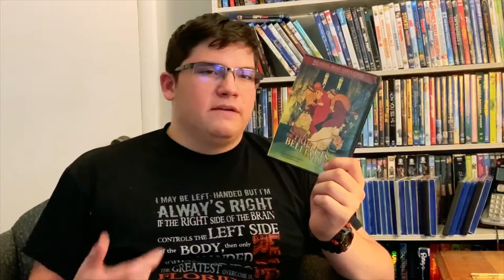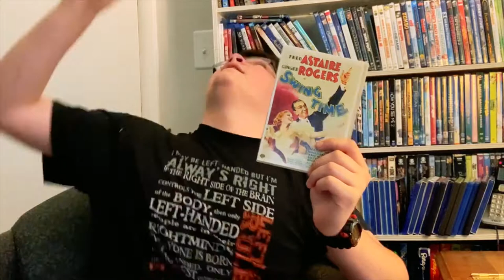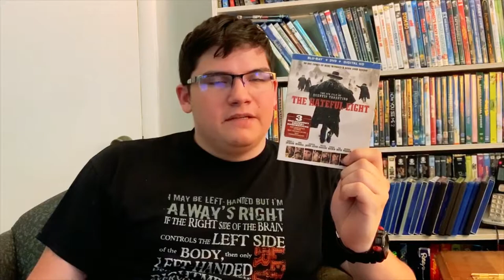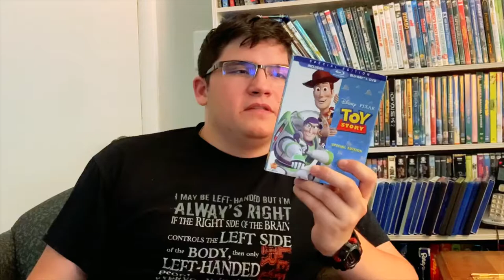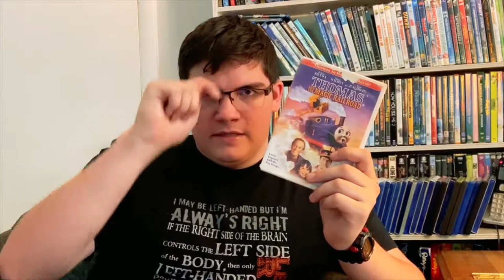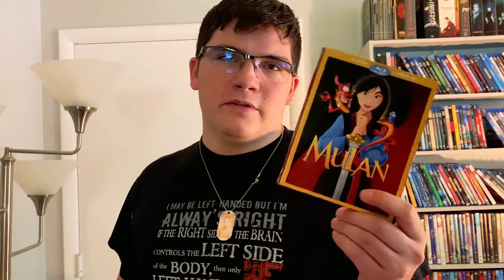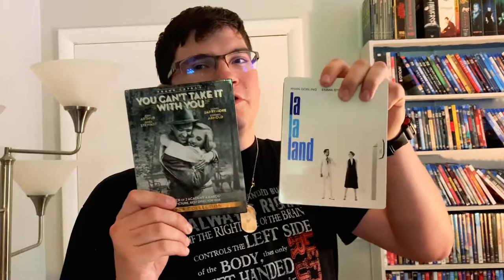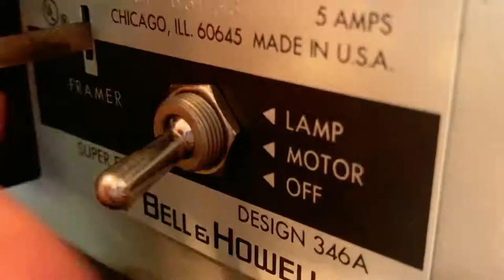Sean's 50 favorite movies (plus blu-ray update)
Stay to the end for a tease of my next video! :)
0:00 Top 50 Favorite Movies
13:59 An Update of our Blurays
18:11 Studio Ghibli Blurays
19:48 Outro